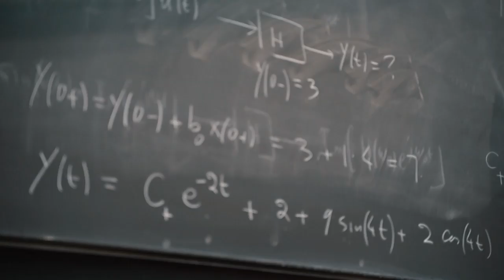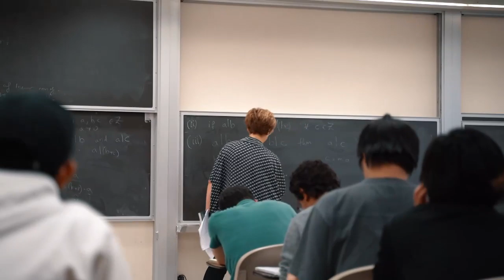A Day in the Life of Electrical Engineering Student Myles Johnson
A day in the life of Rutgers Men's Basketball electrical engineering student Myles Johnson